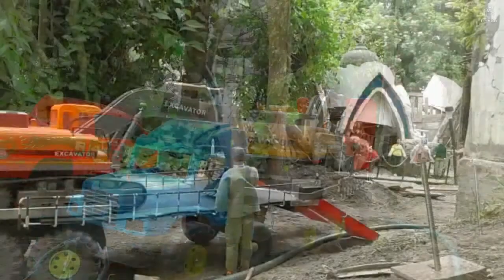Építés a városligetben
Világ kicsiben, egy mozgássérült fiú szemével látva  !